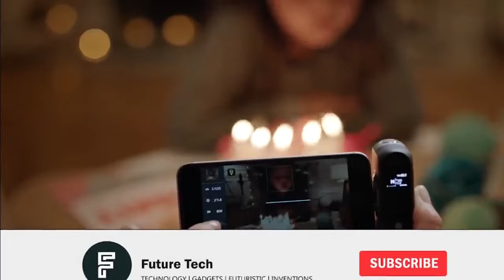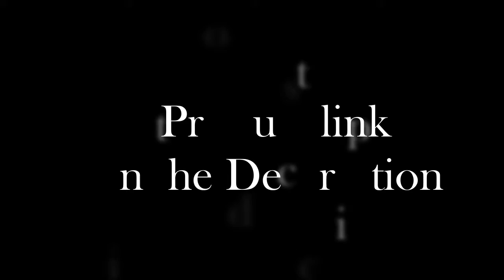Top 5 - Cool Amazon Gadgets 2019 - cool Gadgets on Amazon Low Price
1►Ivation Portable Outdoor Shower -
✔Amazon US

2►Quirky Pivot Power
✔Amazon US

3►DxO ONE
✔Amazon US

4►LuminAID 2-in-1
✔Amazon US